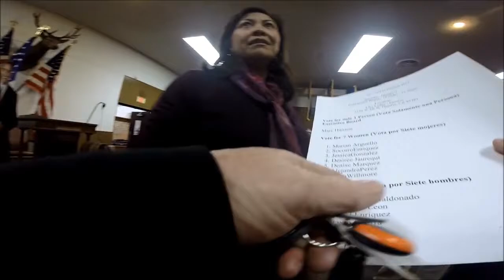Norma Torres - Proud to be Pro Abortion, Pro-LGBT and Catholic